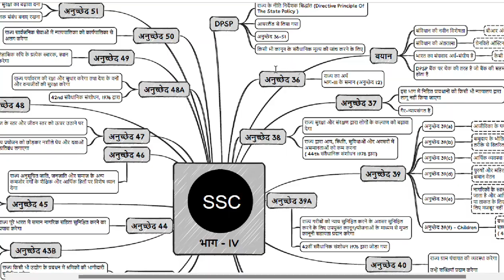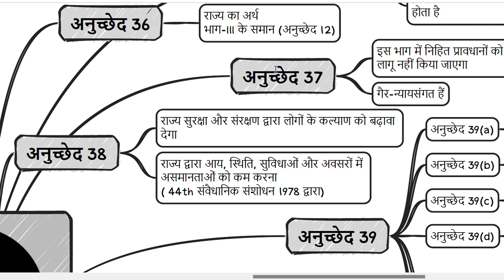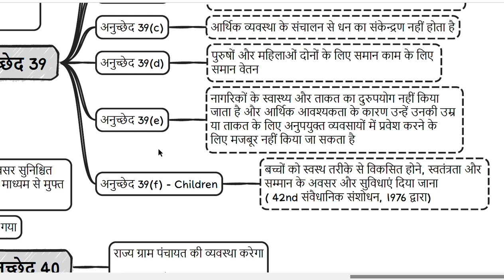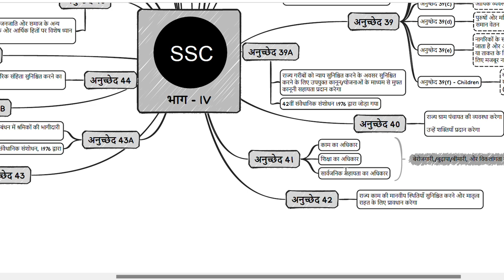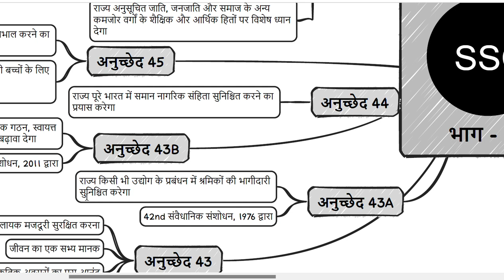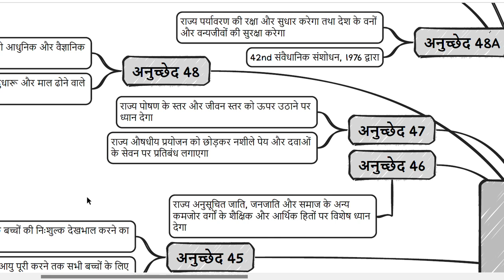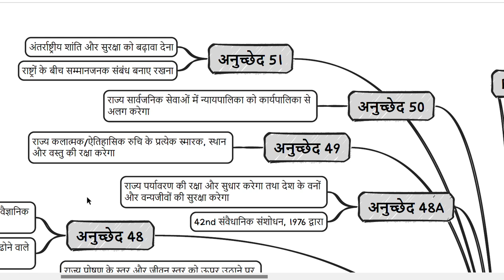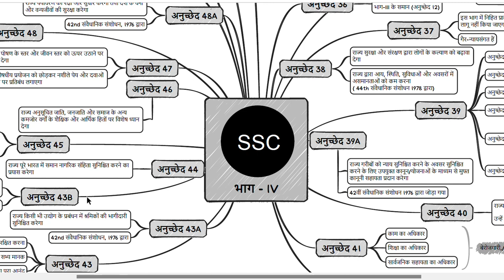संविधान भाग - 4 || Polity || Lecture - 3 for SSC CGL Exam 😎🤓